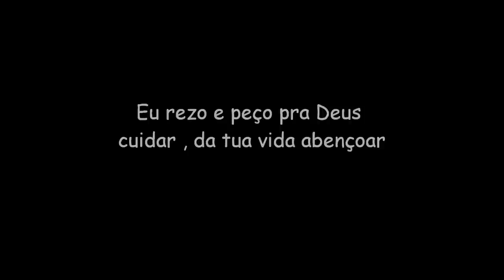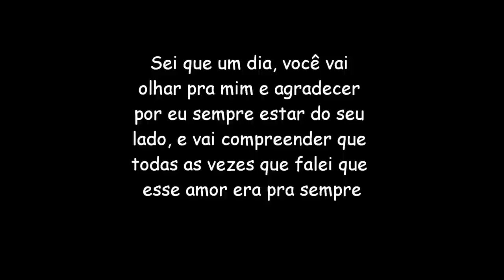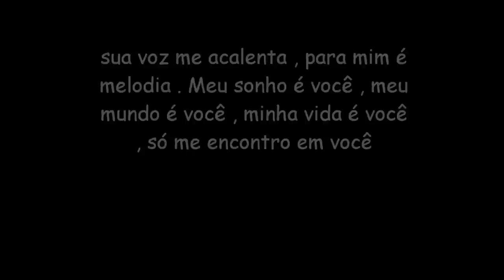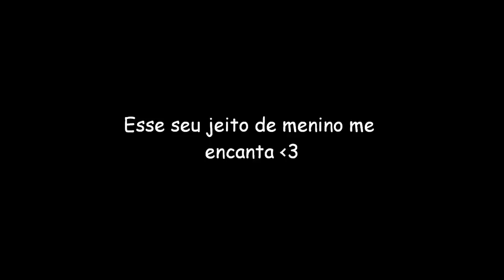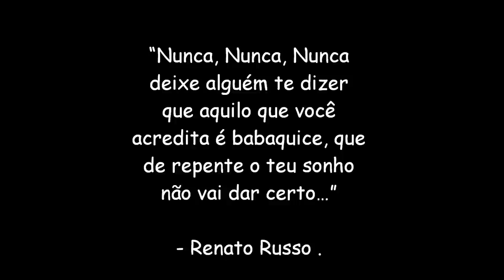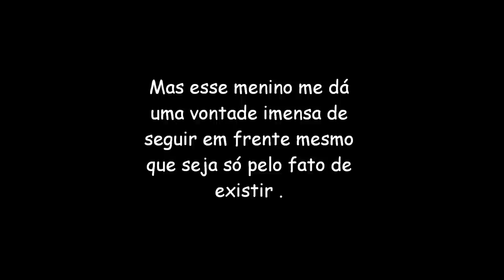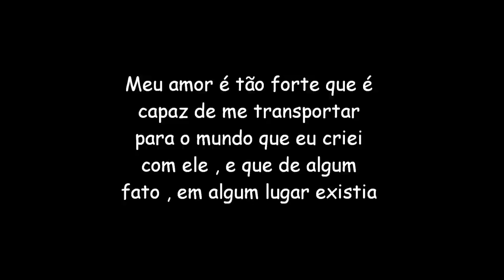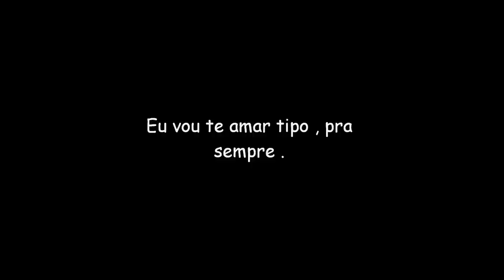Caio Meu Príncipe s2'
Já viajei por todo universo ,Por todas as galáxias , Em busca de um sonho ,  De um motivo pra continuar lutando ,  Eu demorei  , Mas encontrei o que procurava ,O seu olhar é o que me guia , A sua voz é o que me anima .E eu espero que esse dia marque a sua vida. Assim assim como você marcou a minha história ..! @Cquiroga94 Meu princípe s2'